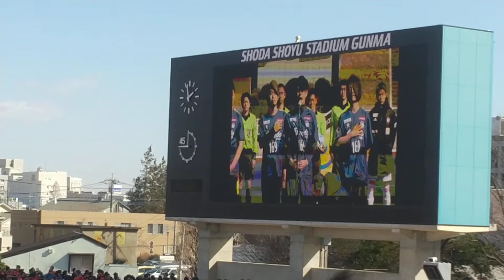【ザスパクサツ群馬】LACCO TOWERの皆さんによる、国歌斉唱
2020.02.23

ザスパクサツ群馬　対　アルビレックス新潟

正田醤油スタジアム群馬